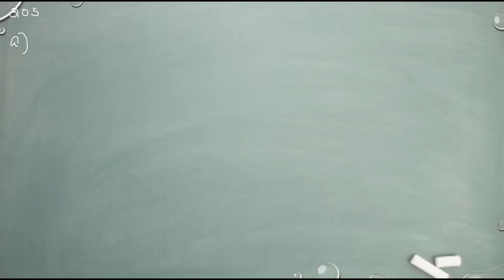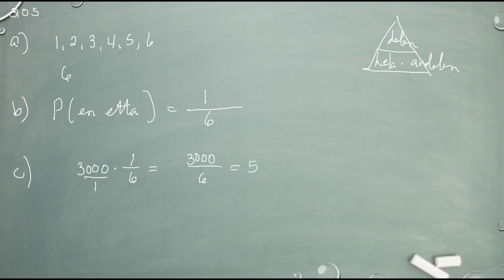Matematik 5000 Ma 1b Kapitel 5 Sannolikhetslära Den klassiska sannolikhetsmodellen 5103